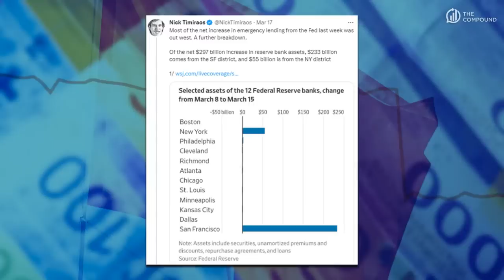Yes, This Is a Bailout of Credit Suisse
On this special episode of Live from The Compound, Jesse Eisinger (senior editor and reporter at ProPublica) joins Michael Batnick and Josh Brown to discuss UBS acquiring Credit Suisse, ProPublica’s new insider trading expose, and much more!

Jesse Eisinger is an American journalist and author. Winner of the Pulitzer Prize for National Reporting in 2011, he currently works as a senior editor and reporter for ProPublica. He is the author of “The Chickenshit Club: Why the Justice Department Fails to Prosecute Executives.”

Inclusion of such advertisements does not constitute or imply endorsement, sponsorship or recommendation thereof, or any affiliation therewith, by the Content Creator or by Ritholtz Wealth Management or any of its employees. Investments in securities involve the risk of loss. Any mention of a particular security and related performance data is not a recommendation to buy or sell that security. The information provided on this website (including any information that may be accessed through this website) is not directed at any investor or category of investors and is provided solely as general information.